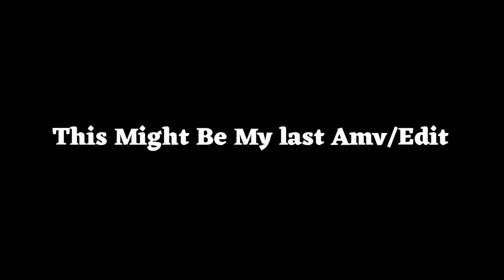My Last Edit (This Could Be Us) - DBS/DBZ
Yeah this is pretty much it I'll be making gameplay videos from now on or sum like that